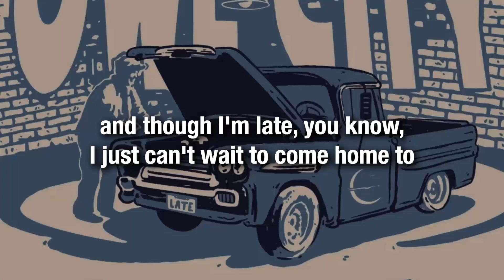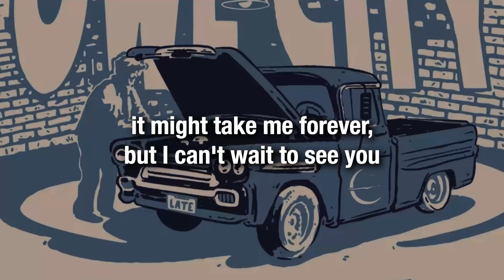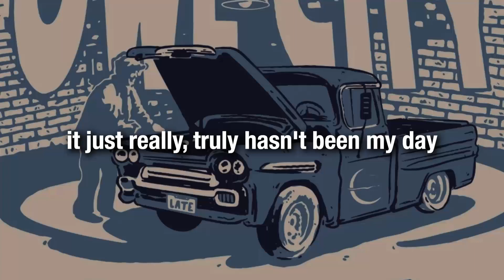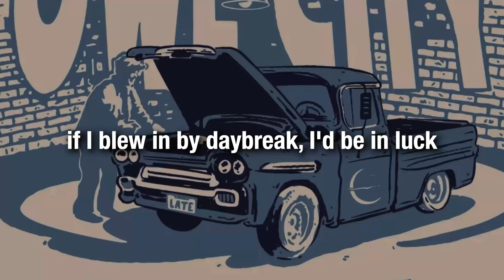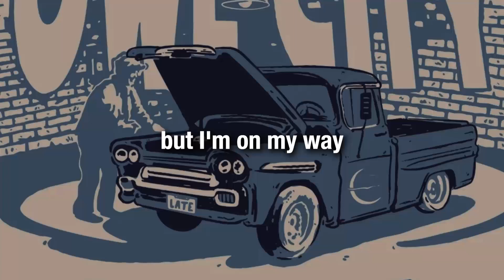Owl City - Car Trouble [Lyrics]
Owl City - Car Trouble (Lyric video)